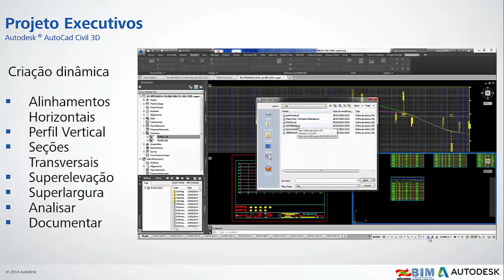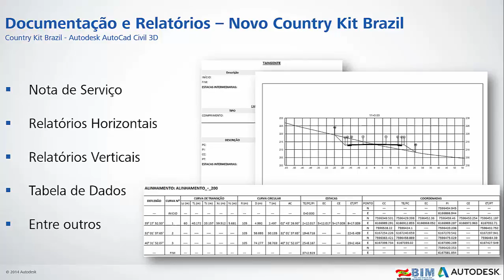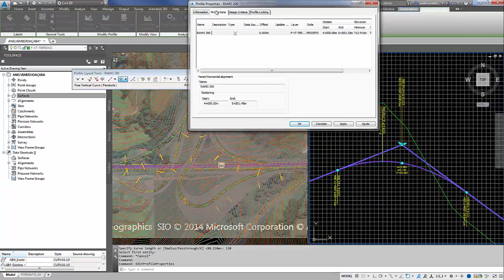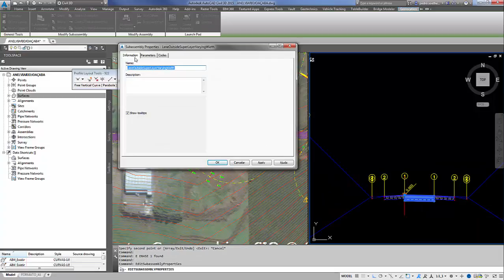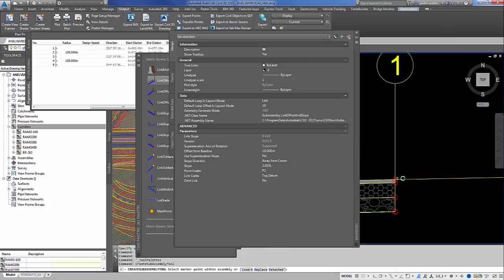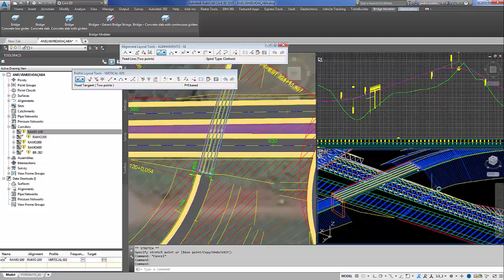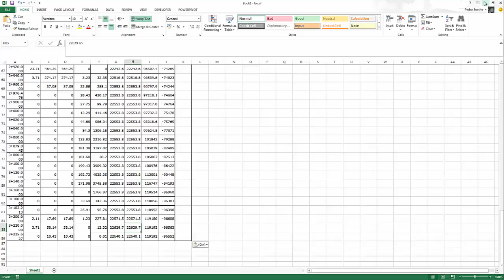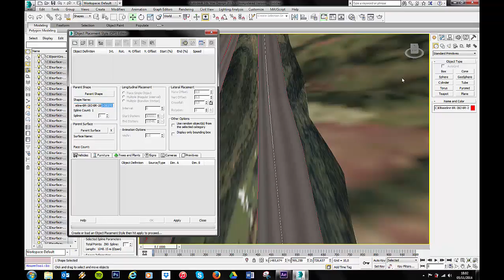Apresentação Prova de Conceito Autodesk Infraestrutura Segunda Parte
Apresentação Prova de Conceito de um Anel Viário entre Joaçaba e Herval em Santa Catarina utilizando as soluções Autodesk para Infraestrutura.